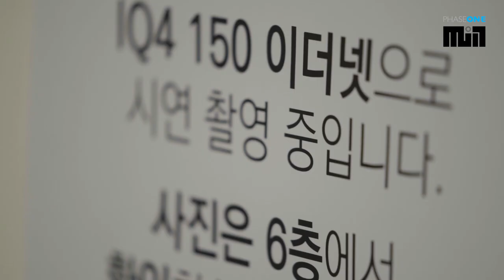[ 페이즈원 캡쳐원 ] IQ4150 사람, 시간, 노력, 열정을 기록하다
IQ4150 론칭회에서 하고 싶은 이야기.
사진가는 사람과 시간,노력,열정을 기록한다.